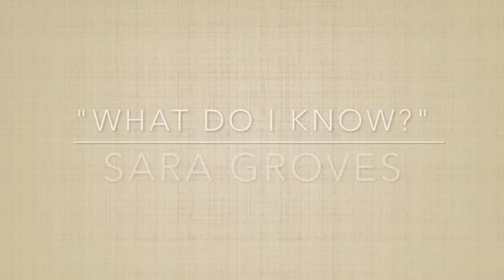"What Do I Know" Sung by Sue & Walter Milligan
Sue, and her son Walter, sing Sara Grove's song 'What Do I Know' at Loch Raven this morning.